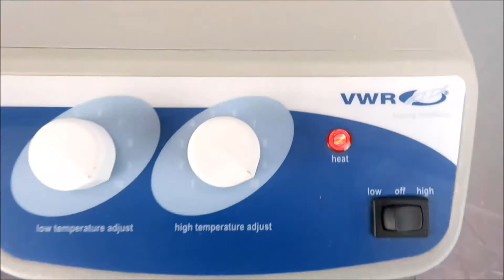VWR Analog Heatblock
VWR Analog Heatblock is available from The Lab World Group.